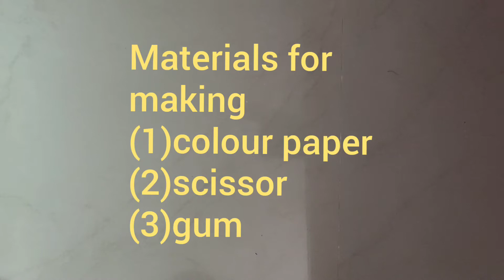how to do cup in paper